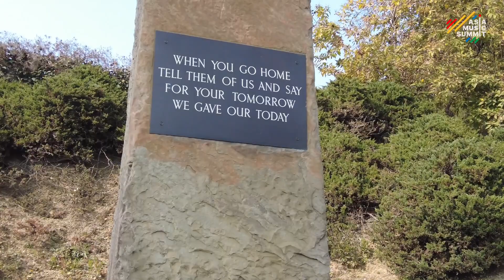Asia Music Summit 2024 - Moments